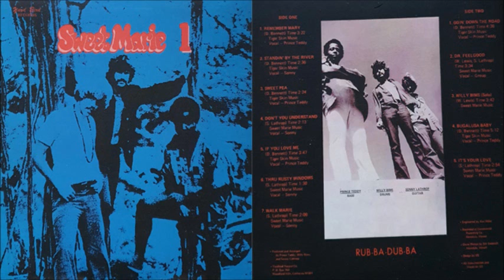Sweet Marie - Bulgalusa Baby (1970)